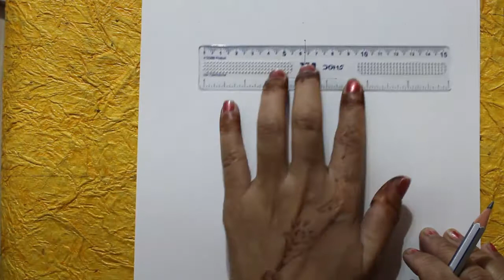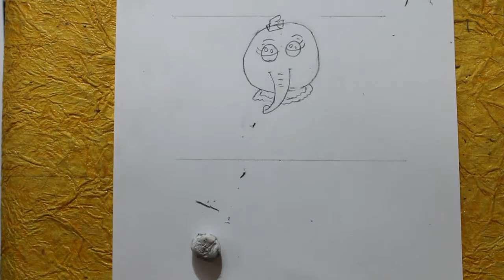how to draw a elephant easy step by step for beginners | drawing an elephant for supper easy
Learn how to draw a elephant easy step by step for beginners kids and beginners can learn to draw an elephant easy step by step for beginners this is very easy drawing an elephant for supper easy.